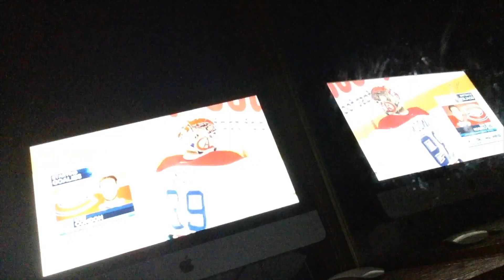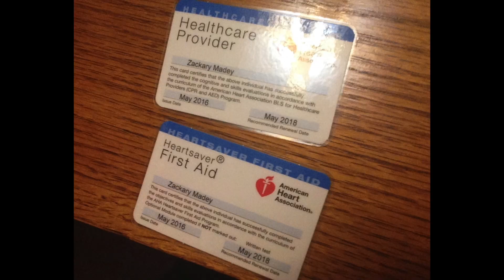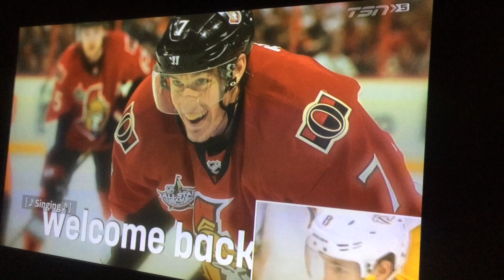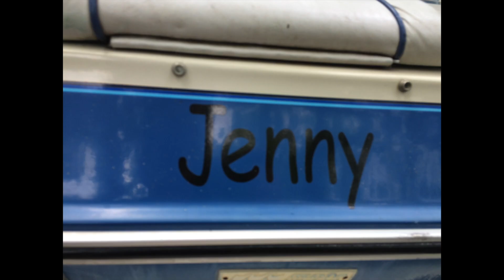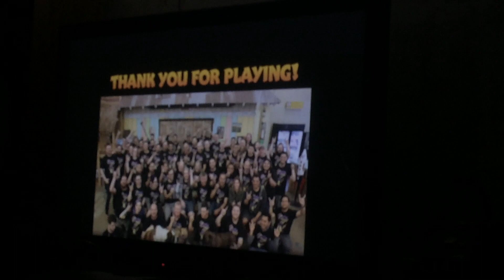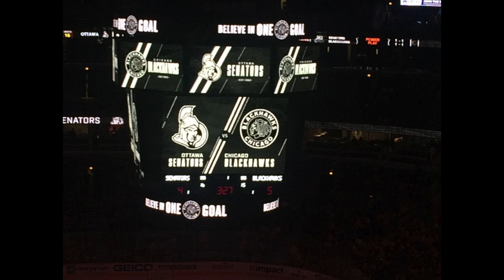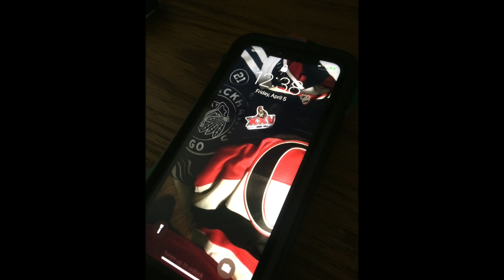My Archives 2015-2019 Part 1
I stopped doing blogs after I graduated High School but I do have a bunch of videos I've made over the last four years
Cool stuff I got
Blackhawks winning Stanley Cup
A trip to Vegas in April 2016
River Trips on my uncle's boat
Burlington Wisconsin Flood 2017
Beating Crash N Sane Trilogy
Saying goodbye to the family boat 2018
Beating Crash Bash
Erik Karlsson/Kyle Turris returns to Ottawa
Beating Spyro Remastered Trilogy
New iPhone XR
Mark Stone's last game with the Senators 2/19/19
Blackhawks VS Senators 2/19/19